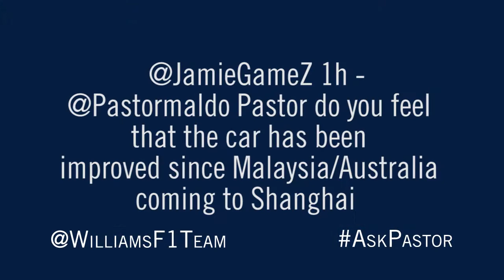Pastor Maldonado previews the Chinese GP by answering Twitter questions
As part of the team preparations for the Chinese GP, we invited questions for Pastor Maldonado (AskPastor) through our official Twitter account (@WilliamsF1Team). In this video, Pastor answers questions from the fans as a preview to the upcoming race.

About Williams
Williams F1 is an independent Formula One team with a philosophy and history of winning races.
Formed in 1977 by Frank Williams and Patrick Head, the company has secured 16 FIA Formula One World Championship titles in its illustrious history. Nine of these titles have been won in the Constructors' Championship in association with Cosworth, Honda and Renault. The remaining seven titles are Drivers' Championships, won with Alan Jones, Keke Rosberg, Nelson Piquet, Nigel Mansell, Alain Prost, Damon Hill and Jacques Villeneuve.
The brand name that has been built over the past 35 years is a testament to our founders who incorporated a winning DNA, a traditional approach, and a set of individual values that have made us one of the most successful and enduring brands in world sport.
Williams F1 has grown into a significant international business since its inception in 1977 and its achievements earned its founder, Frank Williams, a knighthood in the 1999 New Year's Honours List to augment France's highest decoration, the Legion d'Honneur.

About Pastor Maldonado
Pastor began his single-seater racing career in 2003 in the Italian Formula Renault Series. The following year he became the series champion with eight wins and gained his first taste of Formula One machinery with Minardi. Pastor then finished third in the Formula Renault 3.5 Series in 2006 with three wins and six podiums. He graduated to GP2 the following year where he raced until 2010, claiming the title with 10 wins. He made his F1 debut when he joined Williams F1 for the 2011 season, picking up his maiden victory at the 2012 Spanish Grand Prix. 2013 will be his third season with the Williams F1 Team.

About Valtteri Bottas
After winning three prestigious kart titles in 2006, Valtteri moved into single-seaters, winning the 2008 Formula Renault Eurocup and the 2008 Formula Renault Northern European Cup. In June 2009 he won the Masters of Formula 3 at Zandvoort, a title he won again in 2010 and he remains the only driver ever to have won the title twice. Valtteri raced in F3 in 2010, securing two victories en route to third place in the championship. He joined Williams F1 that year as test driver, continuing this role into 2011 when he also won the GP3 Series at the first attempt. In 2012 Valtteri became the team's Official Reserve Driver and 2013 will see him progress to a race seat with the Williams F1 Team.

Find out more about our 2013 driver line-up on our